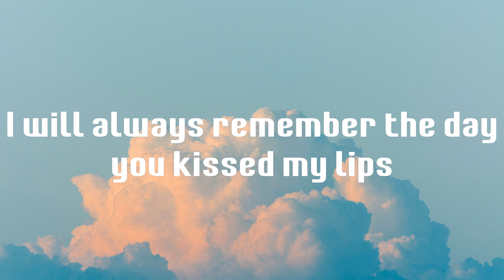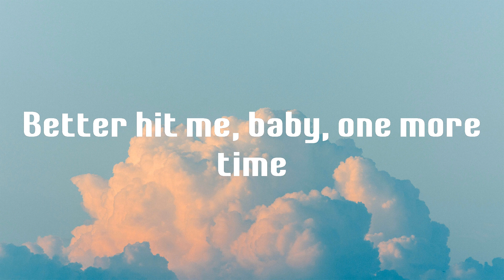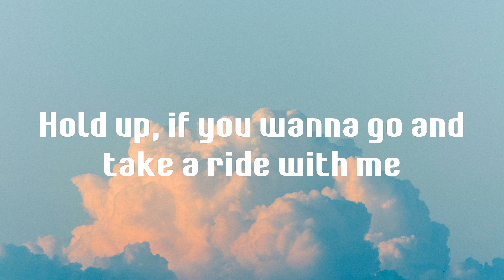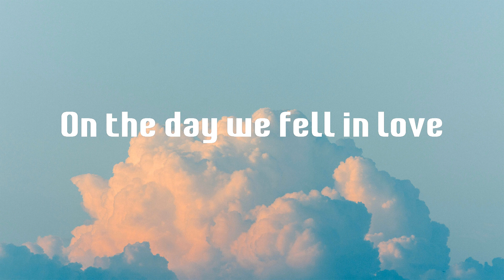2002 - Anne-Marie (Lyrics)